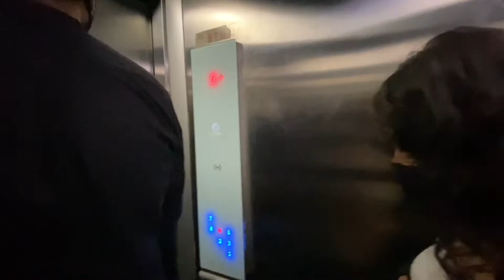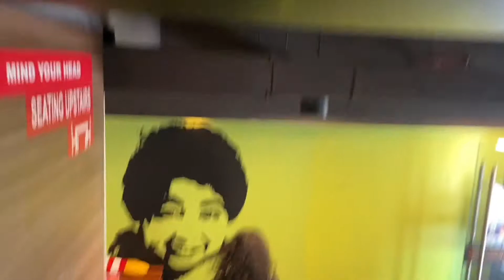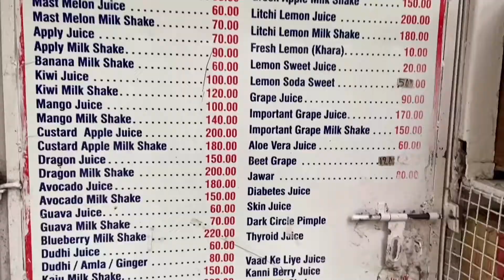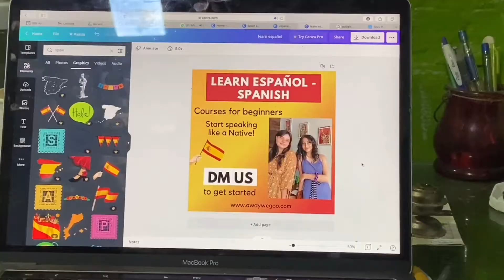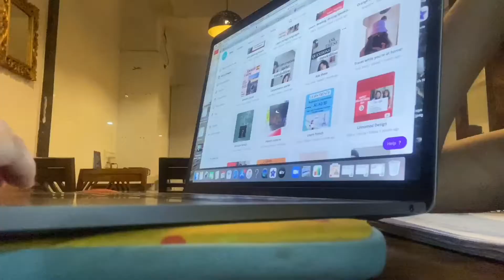Life In Mumbai | Work day 2021.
Song Caesar Knows
Artist Oliver Hazard
Album Caesar Knows